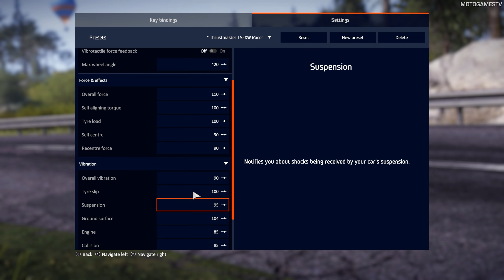WRC 10 - Subaru Impreza WRC 1997 at Rally Sweden 2004 | Thrustmaster TS-XW Gameplay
ENEBA.com - great place to buy games (PS4, Xbox, PC)!

Setup:
Thrustmaster TS-XW with TM Leather 28 GT Wheel Add-On and Thrustmaster T-LCM pedals mounted on Wheel Stand Pro Deluxe V2

0:00 - Intro
0:07 - Gameplay
5:02 - Replay
9:54 - Wheel Settings
10:06 - Outro

PC:

AMD Ryzen 9 3900X + Corsair Hydro Series H115i Pro
ASUS ROG Crosshair HERO VII (Wi-Fi)
Corsair Vengeance RGB PRO 32GB (4x8GB) DDR4 3600MHz CL18
Samsung 970 Evo NVMe M.2 500GB
WD Black 4TB WD4004FZWX
EVGA GeForce GTX 1080 Ti SC2 GAMING 11GB
Corsair RMx 750W

MotoGamesTV